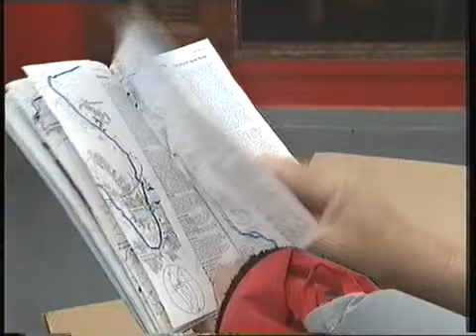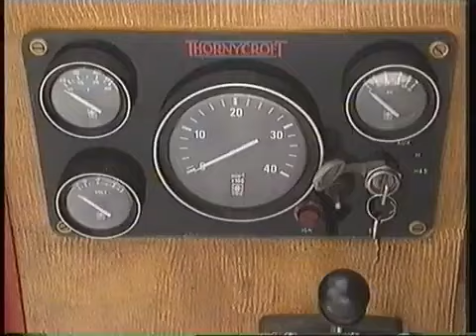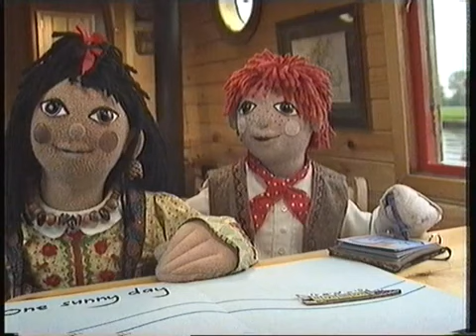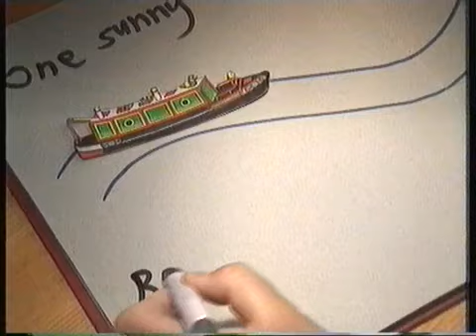Rosie and Jim Houses